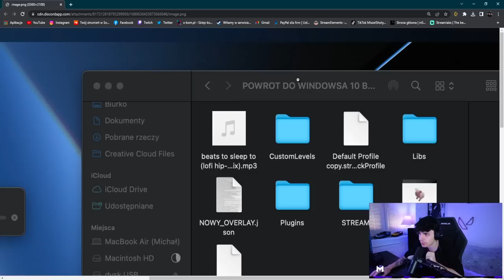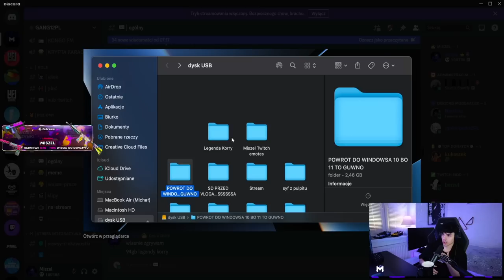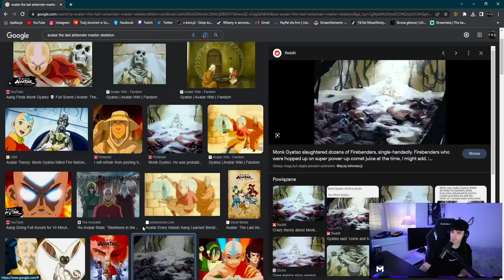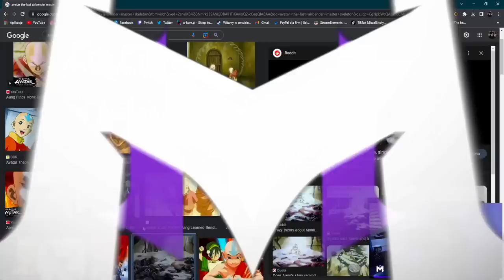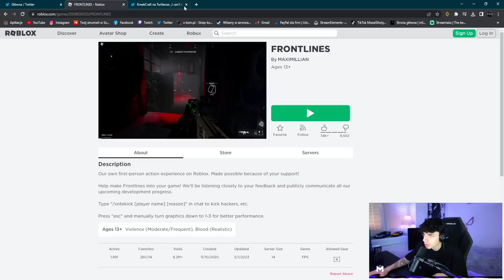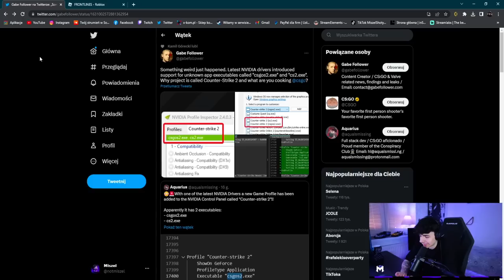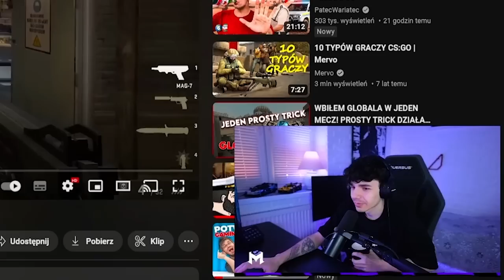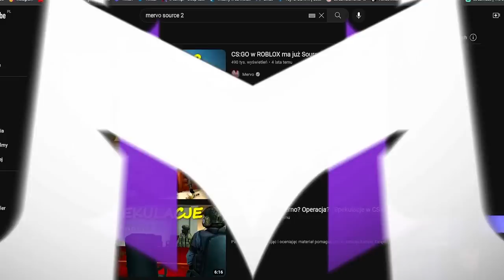MISZEL - NAJLEPSZE ANIME, 100GB FILMÓW..., ENERGETYKI OD 18 LAT